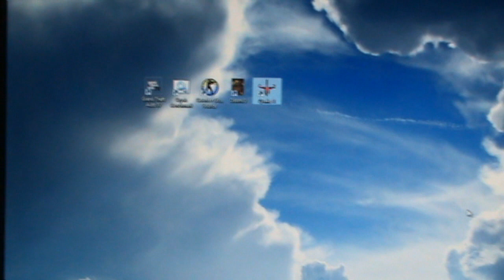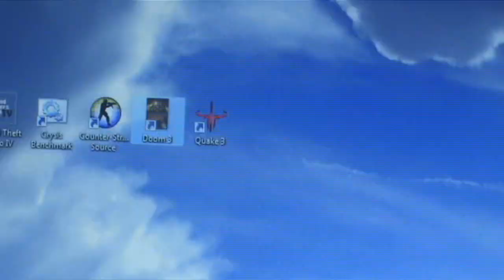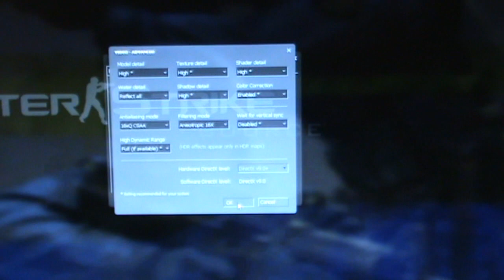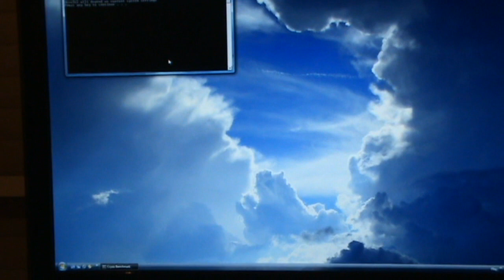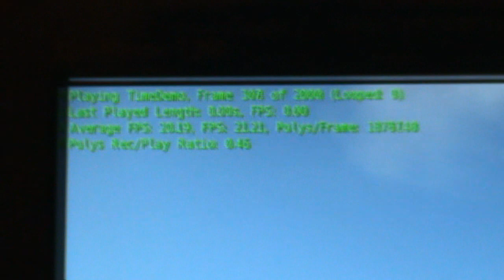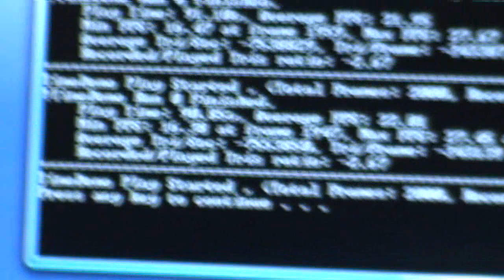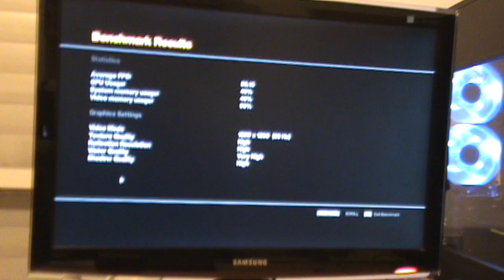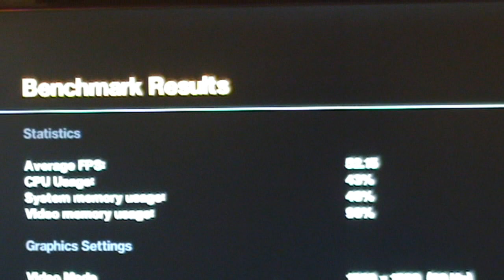Benchmarking Core i7 920 GTX 280 DX58SO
Benchmarks all games  at highest settings res 1920x1200
Quake 3
Doom 3
Counter-Strike Source
Crysis
GTA 4

Test system, not overclocked, all default settings:
CPU: Intel Core i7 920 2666Mhz @ 2800Mhz in Turbo mode
GPU: ASUS GTX 280 OC 1GB GDDR3 512-bit
RAM: 6GB DDR3 G SKILL 1600Mhz @ 1066Mhz
MOBO: Intel DX58SO Smackover socket LGA 1366